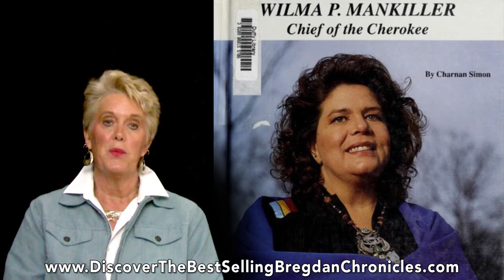Kick Ass Women in History - How she became the 1st Female Chief of the Cherokee Nation!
- This Kick Ass Woman shouldn’t have even lived.

Norma couldn’t have imagined what the future would hold for her when her kidneys failed and she was close to death.  Her brother’s gift of a kidney saved her life.

Norma couldn’t have imagined what the future would hold for her when she was in a head-on car collision in 1979 that killed her best friend and forced her through the agony of 17 surgeries and years of physical therapy.

Before that, Norma couldn’t have imagined what the future would hold for her when her destitute family was removed from their Oklahoma land by the government during World War II because the army needed their land for an Army camp.

Wilma Mankiller developed a burning passion to help her people – the Cherokee.

Cherokee tradition honored teamwork - men and women working together, but generations of white conquest had changed all that.  Deep discouragement, broken promises and a completely male-dominated culture had replaced their historical ways.

Now the women were cast aside and forgotten. They lived hopeless and powerless. And the whole culture fought alcoholism and unemployment.  An entire people were watching their old way of life die, and they felt completely helpless to change it.

Until Wilma Mankiller showed what a KickAss Woman can do.

Returning to Oklahoma with her 2 daughters after a divorce, she had great hopes of helping her people. She had no trouble starting with an entry level job where she worked hard to prove herself.  She was determined to show what she could do.

Along the way, she faced slashed tires and death threats as her popularity with her people grew.  Beloved by the people she fought to help, she had enemies that were determined to stop her.

Nothing was going to stop this KickAss woman, though.

Just 6 years later she was elected deputy chief of the Cherokee Nation.  2 years later, the Chief resigned and she took his position.  Just 2 years after that, she ran her own campaign and became the first elected female Chief of the Cherokee Nation.

That was when her real battles began.  She had been elected by her people, but the male-dominated Cherokee Nation leadership wasn’t going to make it easy for her.

She didn’t expect them to, but she also wasn’t going to let them stand in the way of her vision for her people.  Their day had finally come again.

She was elected twice more.  In the 10 years she served as Chief, the Cherokee Nation changed radically.

But it was her determination to change life for the Cherokee people that made her so beloved.  She revitalized their entire economy.  She revitalized their education system – giving hope to young people who had had none before.

And she did so much to restore the traditional equality between men and women.  Women now stepped forward to claim their place and power within the Cherokee Nation.

Wilma Mankiller restored faith to a desperate people.

Health issues forced her to step down in 1995, and the great Cherokee Chief died in 2010, but she showed what the determination and the vision of a Kick Ass Woman can do.

Wilma Mankiller didn’t take the easy way, or the quick way.  She took the way that was necessary and needed.

You know, so many times we look for the quick way when change is needed. I prefer quick as much as anyone else (probably more), but it’s not always the best way.

Wilma is a wonderful reminder that often it takes a willingness to work within the existing structure. It takes patience to wait for the opportunity that we desire to present itself.

By having the patience to do these two things, Wilma created an environment where her people have hope, and now, present day young Cherokee girls dream of becoming chief. Before her election, those girls would never have believed that possible.

I can’t possibly know what kind of road you need to take in your own life to create the changes you want to make, but I can encourage you to take the actions you need to take to become a Kick Ass Woman yourself!

Kick Ass Women in History is my gift to the world - shining the light on inspirational & motivational women, great women in history, famous women in history, powerful women in history,  women who are leaders, women who have changed the world, and influential women in history.

All of us owe the life we live today to the women who have gone before us to lead the way.

More importantly, we owe it to all the women who are living today, and who will come after us, to become Kick Ass Women ourselves!

GET THE FIRST BOOK (E-book) FOR JUST 99 CENTS!
All are available in print and audio, as well.